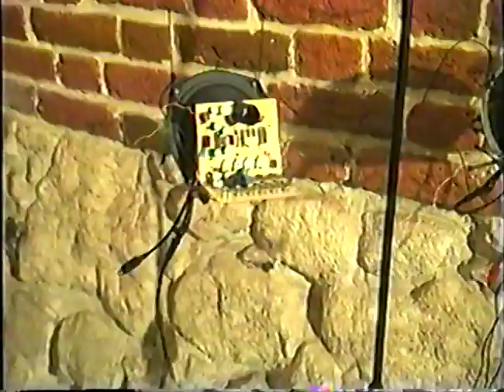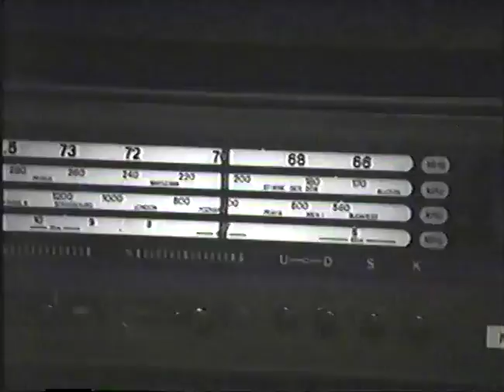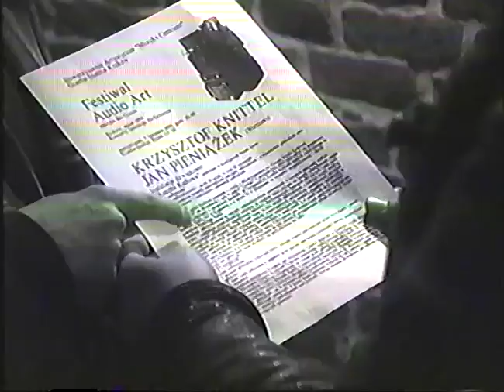Krzysztof Knittel & Jan Pieniążek - Rzeźba Radiowa/Radio Sculpture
Audio Art Festival 1994
Goethe Institute Kraków
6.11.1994